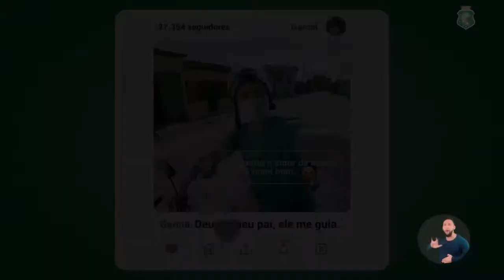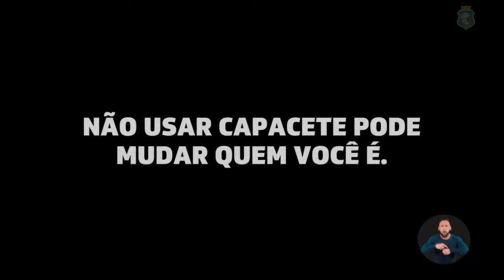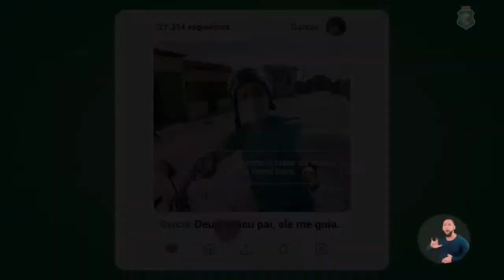⚽️AO VIVO - ESPORTE SHOW 16/12/2022⚽️-IGOR CARIUS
TEMA:A CARREIRA VENCEDORA DE UM ATLETA DA REGIÃO

Atualizações do esporte amador e profissional no Rádio e na TV
Apresentação: Thiago Oliveira